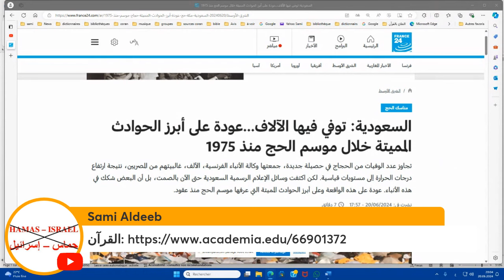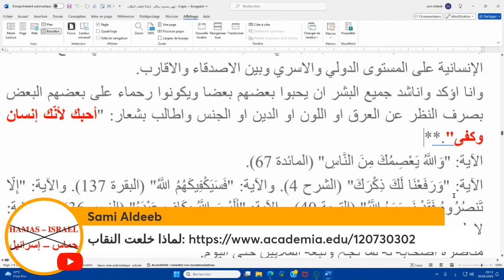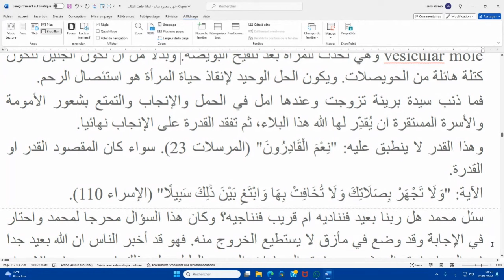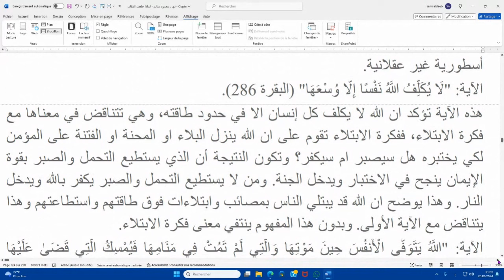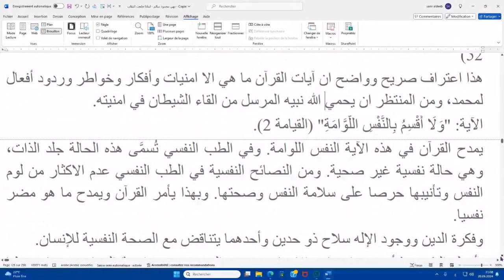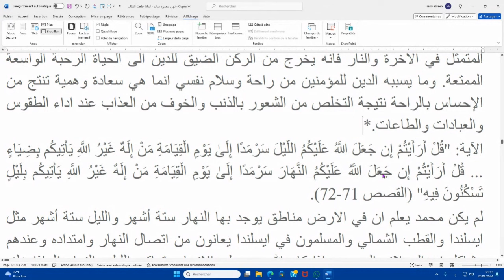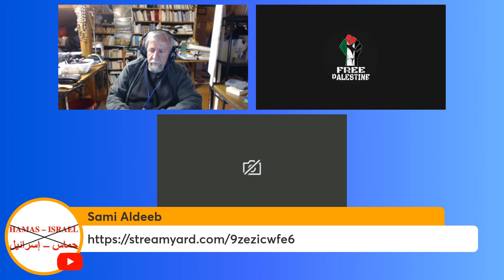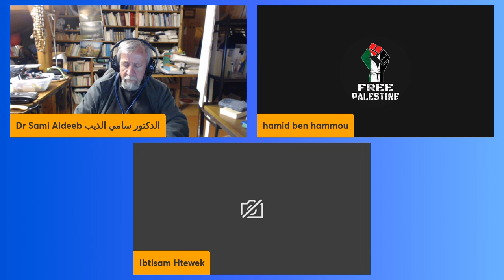قراءة من كتاب المرحومة نهى محمود سالم 11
مخطوطات صنعاء Manuscrits de Sanaa
لدعمي me soutenir